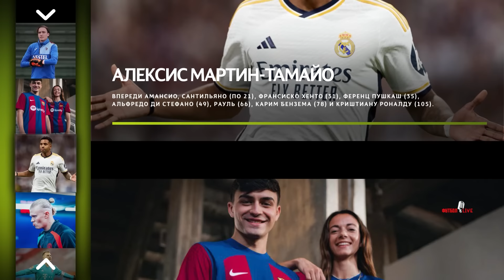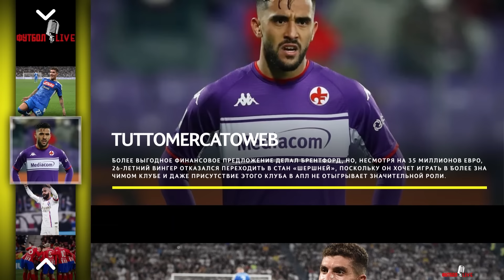КУНДЕ В МЮ | РОНАЛДУ ВЫГРАЛ СУД | ЗАМЕНА САЛАХУ |ТРАНСФЕРНЫЕ СЛУХИ 2024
00:05 📢 SHORTS NEWS
           📢 НОВОСТИ 📃:
3:38 👉 Санчо открыт к возвращению в МЮ
4:28 👉 «Арсенал» готов продать Нкетиа
5:13 👉 «Ювентус» выплатит Роналду 9,77 млн
5:57 👉 «Ювентусу» интересны Гринвуд
7:14 👉 Кудус может заменить суперзвезду
7:58 👉 Марсьяль может перейти в клуб из Лондона
8:32 👉 Новый владелец «Манчестер Юнайтед»
9:08 👉 Оказался никому не нужен